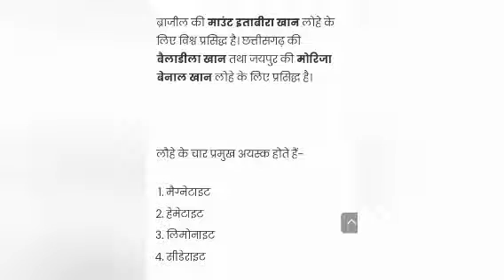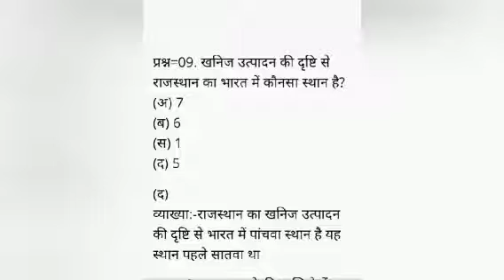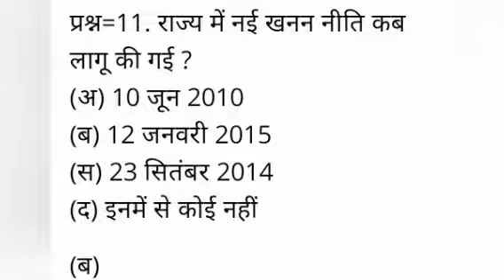rajasthan me khanij sansadhan rajasthan me khanij# राजथान में खनिज ##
लोह खनिज#
loh khanij##